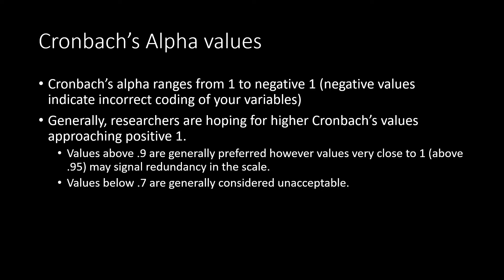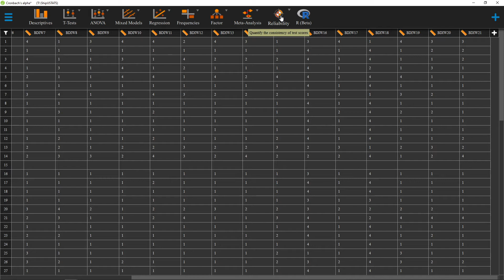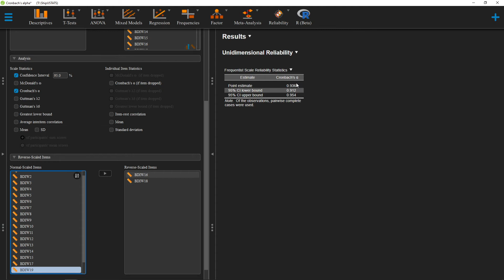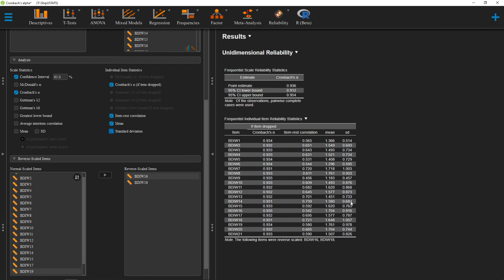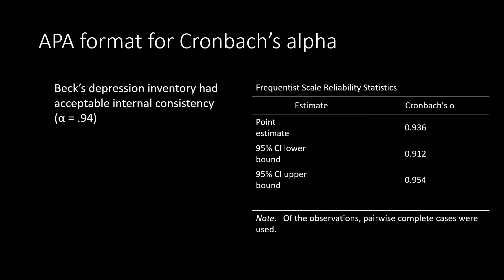710: Cronbach's alpha in JASP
In this video, we go over how to conduct a Cronbach's Alpha measure of internal reliability in JASP. A Cronbach's Alpha is a measure of internal consistency that is used in the scale development process and is the extent to which participants have responded to items consistently on a scale of measure. Generally, higher Cronbach's Alpha scores are desirable with .9 and above being preferable and .7 or lower as unacceptable.

0:00 Introduction
0:16 Internal reliability explained
1:05 Cronbach's alpha explained
1:45 Running Cronbach's in JASP
2:30 Reverse scaled items
3:40 Cronbach's Alpha if item dropped
4:37 APA format